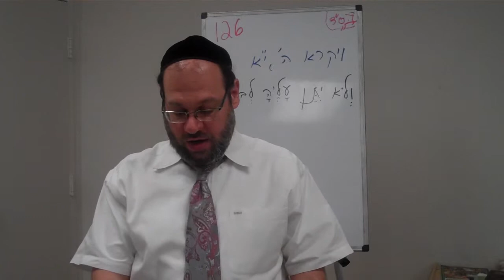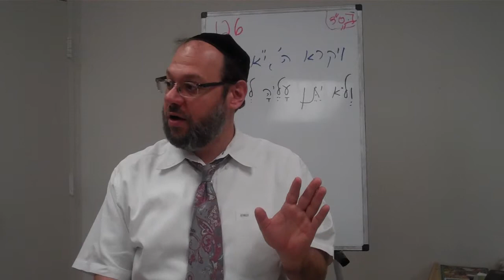Taryag Mitzvos: Commandment #126